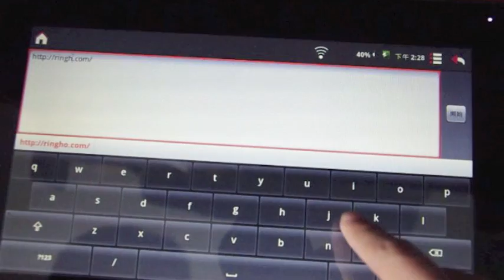Viewsonic Viewpad 10s Web test Ringhk.com